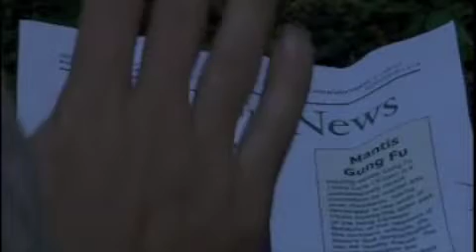Hero: The Bitter Taste of Hard Labour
The Bitter Taste of Hard Labour